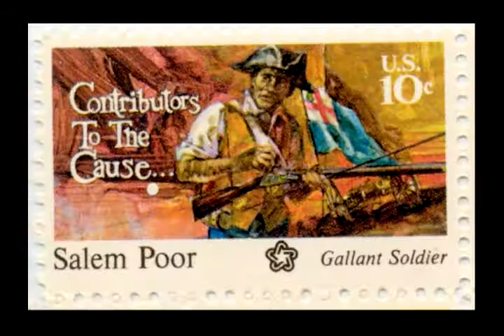Salem Poor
The story of Revolutionary War hero Salem Poor.